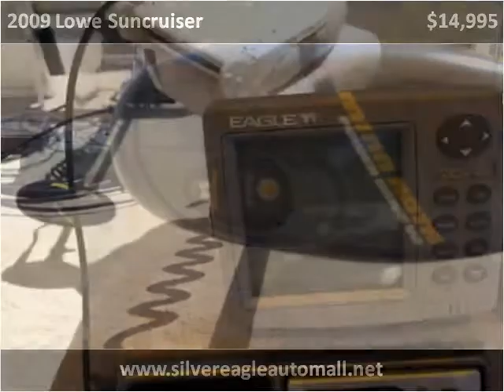2009 Lowe Suncruiser Used Cars Kansas City MO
This 2009 Lowe Suncruiser is available from Silver Eagle Auto Mall.